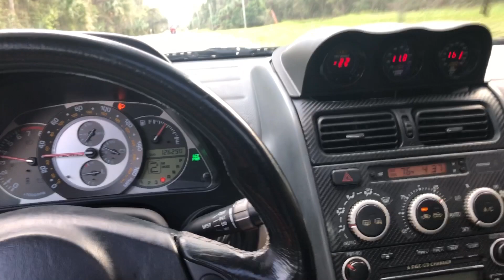Lexus Meets Air Force One!!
Air Force One visits Daytona Beach, FL